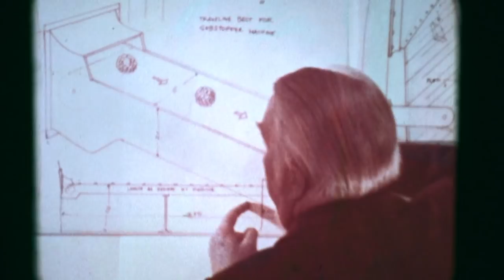Willy Wonka Rare 1971 Behind the Scenes 16mm Promo Film Clip Gene Wilder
Willy Wonka Rare 1971 16mm Promo Film Clip